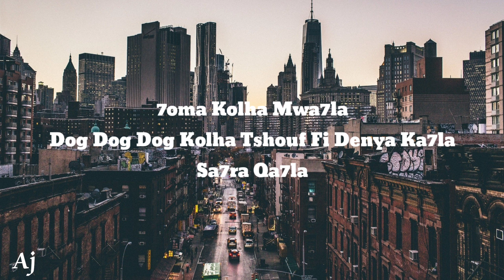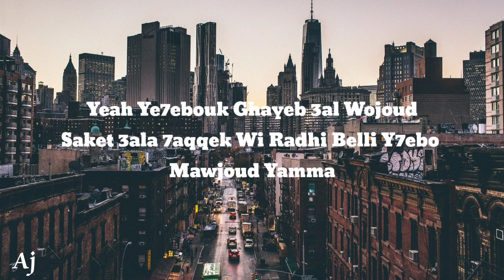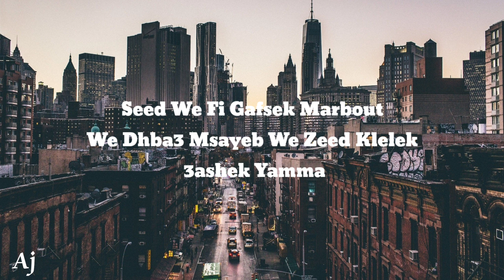Ya Lili W Ya Lila - Arabic Song [ With Lyrics ] English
Ya Lili W Ya Lila - Arabic Song

Lyrics

Ya Lili W Ya Lila
Wesh Besh Neshkeelek Yamma
We Galouli Lella
Sgheer We Fi Galbi Ghomma
N7eb Nteer We Nteer Le Foq
Ye7ebo Yegossoli Jna7i
Woledek Rani Makhnoug
Mennek Taleb Esma7i

7oma Kolha Mwa7la
Dog Dog Dog Kolha Tshouf Fi Denya Ka7la
Sa7ra Qa7la
Dog Dog Dog Besh Tshouf Denya A7la
Wel 7ouma Ma Fi A7la
Dog Dog Dog Testanna Fi 3sal Na7la
Saboura Ka7la
Hazna Ettayar We Rmena Fi 3gab Erra7la Yeah
Dhaya3 Ben La7yout
We Ma Lgitesh Blasa 7oma Ben Bled Rhout Yamma
Khallouni Bi Sheikha Masmout
We 7okmouna Sarrega Wel Kresi Bel Habout Yeah
N7eb Nshed El Route
We Negleb El Manadher Negleb Wejhi Men Hna Yamma
Man7eb N3eesh El 7ya Bel Mout
Noufa Keema Weld El Jara Bi Sheikha Tebla

We Galouli Lella
Ye7ebo Yegossoli Jna7i
Woledek Rani Makhnoug
Mennek Taleb Esma7i

[Balti] :
Ryous Erajela Meyla
Roznot Bi Tokhmam We Bi Sheikha Lmkhakh Mbayla
Wlad El 7oma Eshwaten Mgayla
Shar Fel 3aineen Bel Kheer Mehesh Mestfeyla
Ye7ebo Ysougouna Keef Ezzeyla
We Marbout Fi Zriba
We Khatwet El Essagin Mkayla
Ye7ebouk Berri Ma3andekshi 3ayla
N3eesho Fi Système 7okmouh Wolad El Met7ayla
Yeah Ye7ebouk Ghayeb 3al Wojoud
Saket 3ala 7aqqek Wi Radhi Belli Y7ebo Mawjoud Yamma
Tejri We Makesh Khalet 3ala El Gout
Shkhalla Wled El 7oma Gatta3 Gatta3 Mel A7doud Yeah
Seed We Fi Gafsek Marbout
We Dhba3 Msayeb We Zeed Klelek 3ashek Yamma
Y7ebouk Ga3ed Fi Zanga Marfoud
Wel Mostaqbel Etshouf Feeh Met3addi Ba7dhek

We Galouli Lella
Ye7ebo Yegossoli Jna7i
Woledek Rani Makhnoug
Mennek Taleb Esma7i (2x)

KEEP LOVE KEEP SPORTING